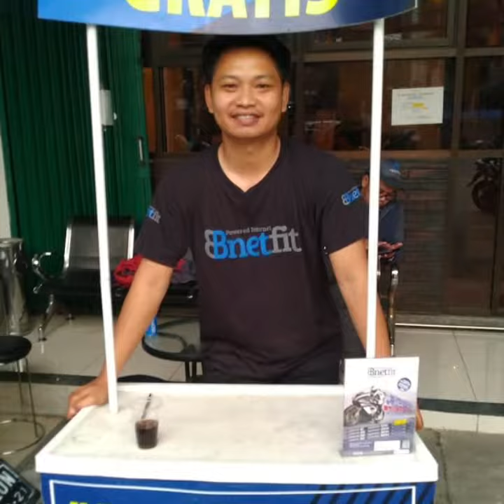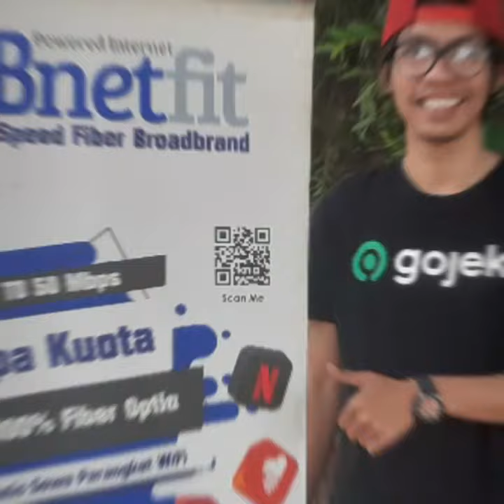TERIMA KASIH SAHABAT JADILAH LEGENDA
Kerja di rumah atau Belajar di rumah ?
Butuh internet murah dengan kualitas yg bagus
Wifi bnetfit solusinya

Hanya perlu bayar Rp 199.000 saja sudah dapat wifi internet unlimited 24 jam sebulan full dengan speed 10 mbps

Minat hubungi w.a 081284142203 ( respon
 cepat )